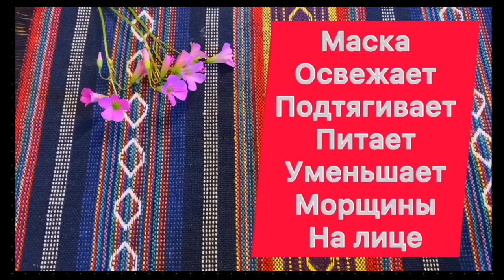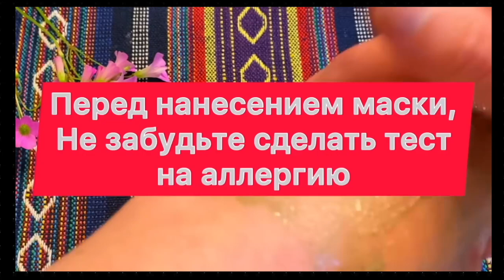Маска от Дряблой Кожи ! Даже в 60 Лицо Без Морщин и Пятен Омоложение/ 2 рецепта skin care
Результат ПОРАЗИЛ ! СИЛЬНАЯ Маска с Содой Омоложение на 10 Лет Маска Для Лица от Глубоких Морщин !

Всем Здоровья и Красоты!